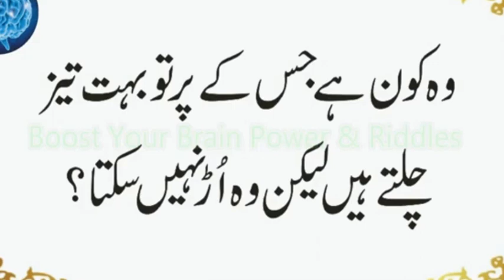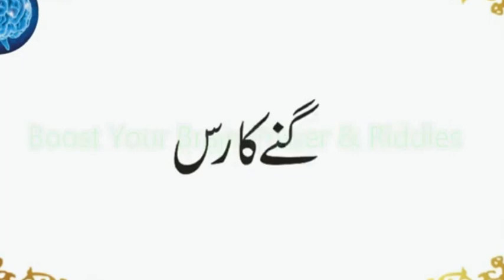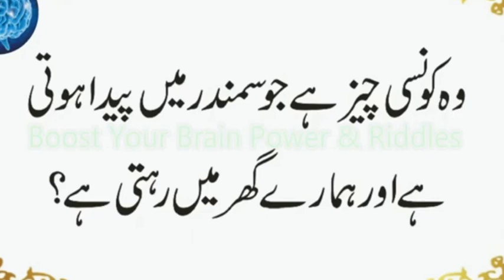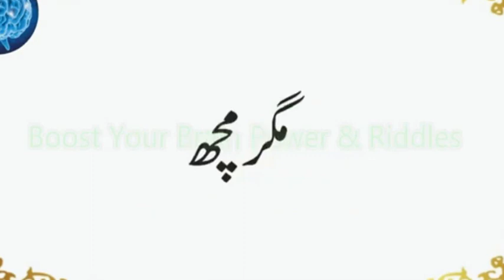Konsa Jandar Lohay Ki Keel Bhi Hazam Kar Sakta Hai | Kon Din Mein 5 Se ziada Shave Karta Hai | Urdu